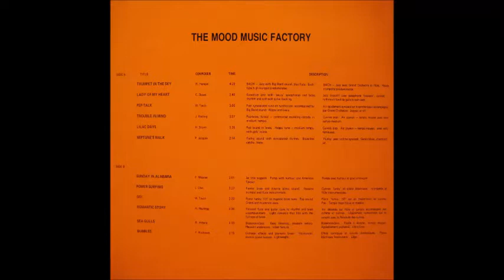R. Hempel - Trumpet in the sky -1976